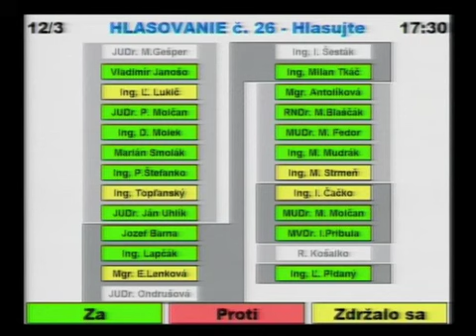37. mestské zastupiteľstvo 4/15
4. VZN, prevádzkový poriadok pre pohrebiská v pôsobnosti mesta Vranov n.T.